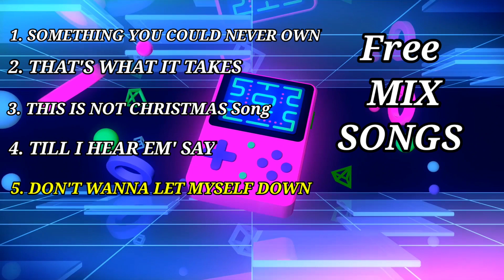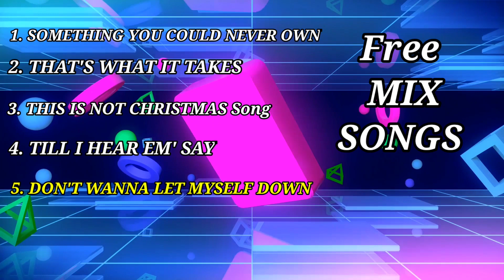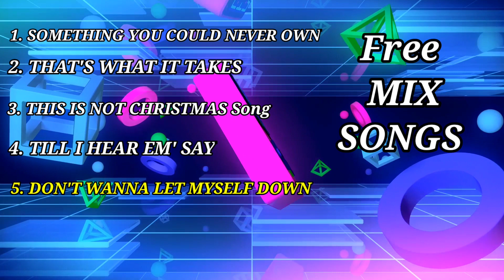Free MIX SONGS || NEFFEX